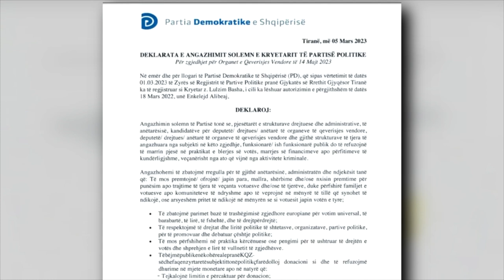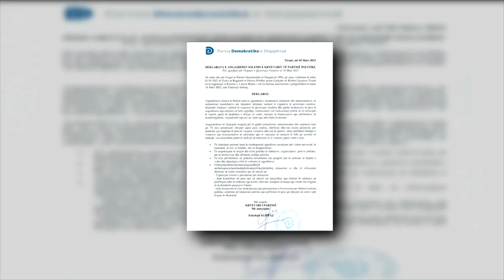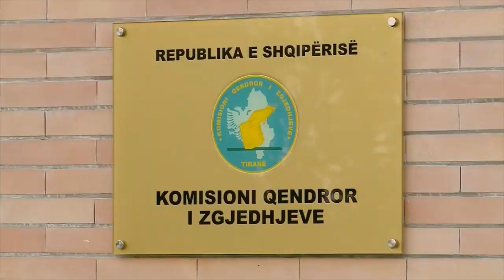Grupi Alibeaj regjistrohet si PD në KQZ, Basha firmosi si kryetar në 2022-shin